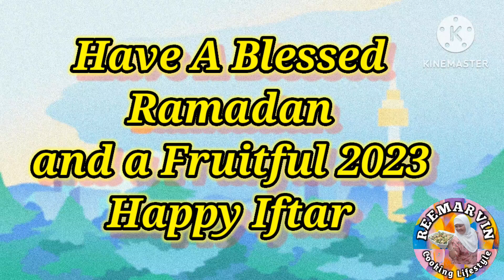RAMADAN IFTAR 2023!!HOW DO IFTAR PREPARED IN MY BOSS House#ramadanmubarak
RAMADAN IFTAR 2023! HOW DO IFTAR PREPARED IN MY BOSS HOUSE